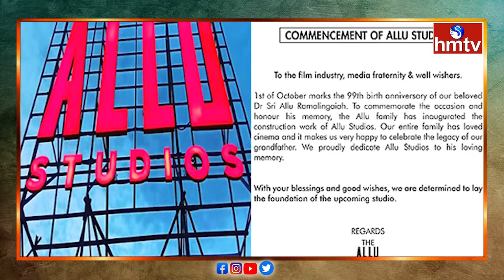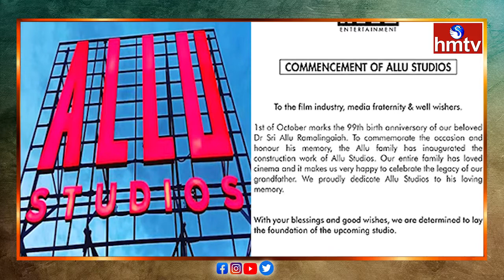పుష్ప 2 అక్కడే మొదలవుతుందా..? | Pushpa - 2 Latest Movie Updates | hmtv entertainment